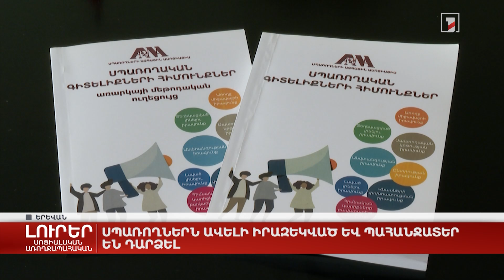Սպառողներն ավելի իրազեկված և պահանջատեր են դարձել